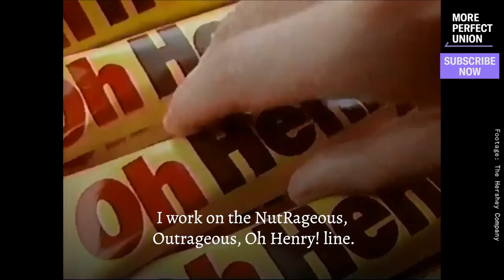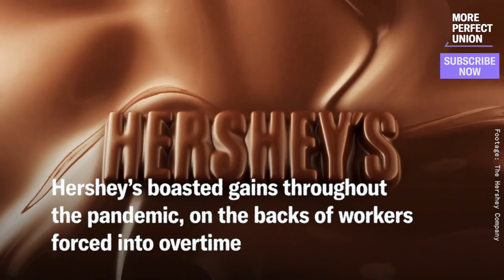"Hershey Prison:" Workers EXPOSE Brutal Working Conditions At A Hershey Factory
The workers who make Reese's Peanut Butter Cups describe going to work as a stay in "Hershey's prison." Workers have been forced to work 70+ days straight, receive constant forced overtime, and are punished for time off. Now they’re unionizing to take back their power.